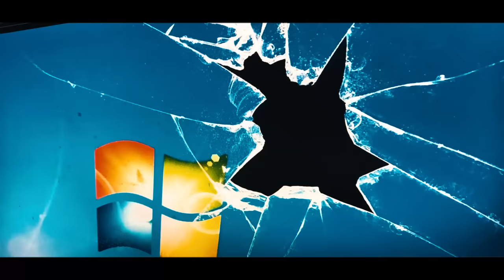Deadly Doll in Clasroom